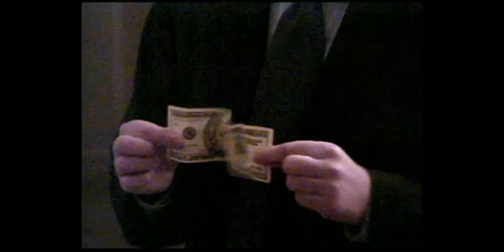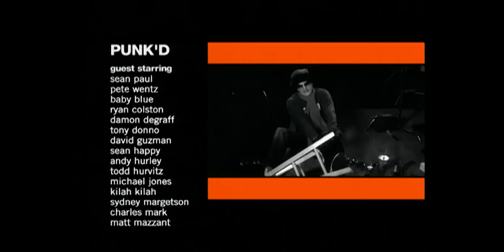Pitbull et Sean Paul sont choqués de ce prank ! | Punk'd | Episode Complet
Aujourd'hui dans ce nouvel épisode de Punk'd, retrouvez Pitbull, Sean Paul et Baby Blue qui vont recevoir des cadeaux empoisonnés dans ces caméras cachées !